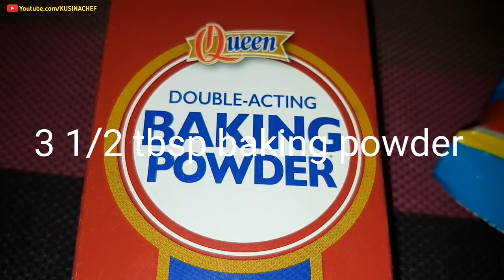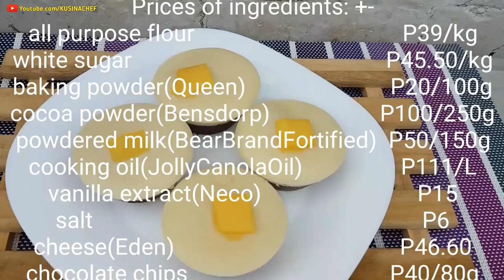Puto Sambo | Black Sambo Puto | Two layered Puto | Two toned Puto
Puto Sambo

ingredients:

3 1/2 cups all purpose flour
2 cups white sugar
3 1/2 tbsp baking powder
2 tbsp cooking oil
1 cup powdered milk
3 tbsp cocoa powder
1/8 tsp salt
1/2 tbsp vanilla extract
3 cups water

For toppings:

Cheese
chocolate chips

we need:

large molders

Procedure:

1) Bring 1 liter of water to a boil
2) In a bowl combine all purpose flour, salt and baking powder. Mix well amd set aside
3) In a separate bowl combine water, powdered milk and sugar
4) Add vanilla extract and mix well
5) Combine dry and wet ingredients. Mix well
6) Add cooking oil and mix well
7) Strain mixture
8) Divide mixture into two
9) Add cocoa powder into the other half of the mixture. Mix well
10)Pour chocolate puto batter half way or 1 1/2 tbsp per molder
11)Steam for 7-8 minutes over low heat. *Do not forget to wrap the lid with clean cloth to avoid water from dripping into the puto
12)pour white puto batter on top
13)Add toppings
14)Steam again for 10-15 minutes
15)Let it cool and unmold